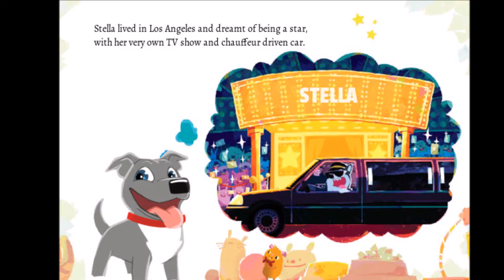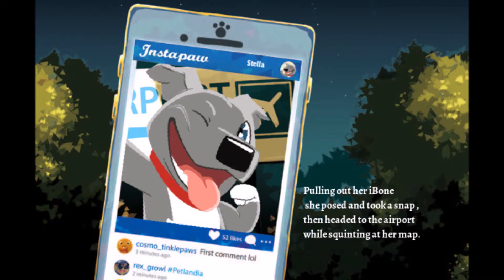Good night Elias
Bedtime story for Joanie and Elias.